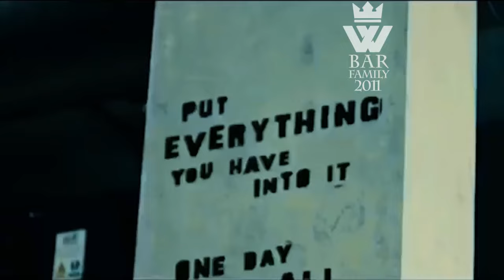BOXING MOTIVATION Anthony Joshua Champion Training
BOXING MOTIVATION Anthony Joshua Champion Training Best Motivation